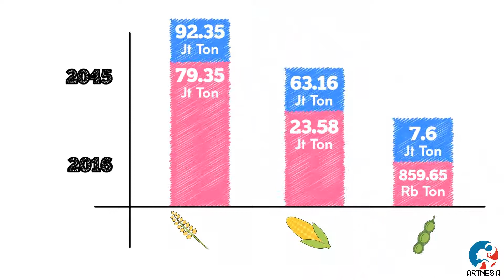Artnesia Studio Motion Graphics - Padi Jagung Kedelai - Kementrian Pertanian Republik Indonesia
Artnesia Studio - Trully Art Of Indonesia
WE MAKE THINGS THAT MOVING, DESCRIBING, INTERACTING AND ASTOUNDING.

Artnesia Studio - Motion Graphics Company Indonesia - Padi Jagung Kedelai - Kementrian Pertanian Republik Indonesia

Everyone that works here has a desire to create amazing user experiences. Being great at what you do is the cost of entry at professional enterprise, what tends to get people hired is fit. When talented people fit well together they produce some pretty impressive stuff.

We always strive to put the right people with the right skills on the right projects. There are no pitch teams, no “B” teams.

Everyone here works directly with our clients, so if a client has a question that relates to the design they’ll speak to the designer that worked on it. It’s fun, as it should be. We spend so much of our life working that we’d best enjoy it.